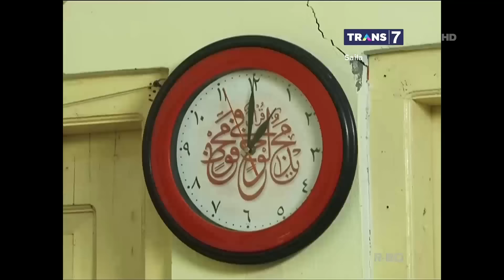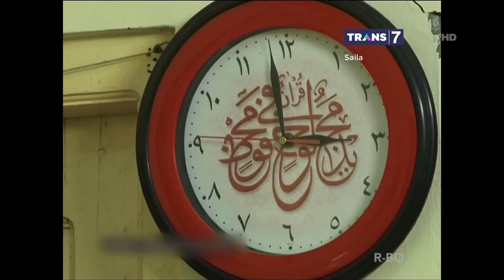Sunah Sahur dan Buka Puasa ~ WARA WIRI 21 Maret 2017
Wara Wiri Trans 7 Terbaru 2017